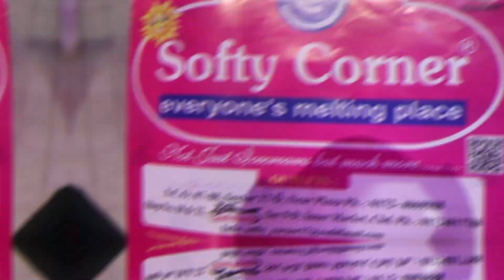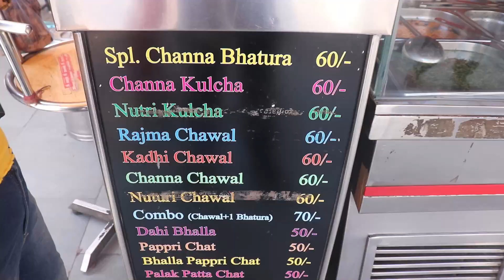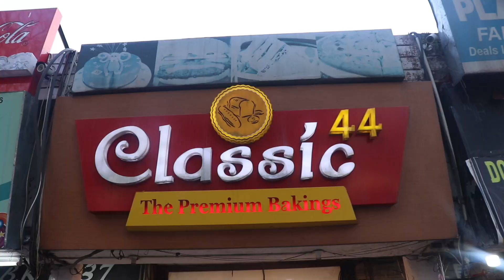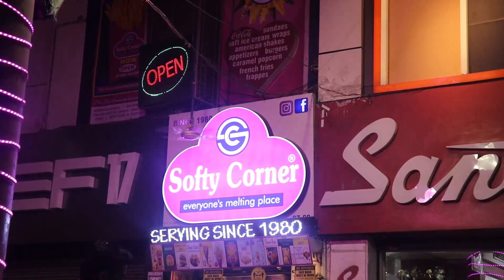Best of Chandigarh | Chole Bhature , Creamy French Fries , Ice-creams | Chandigarh food series Ep -2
Hello here one so here is Episode 2 of my Chandigarh food series

I visited Chandigarh last month
and tried to explored eateries there as much as I can
so I hope you will enjoy this delicious food series

Chandigarh food series first episode link

so hope you will also enjoy the video

below are the details of the places we visited

Sodhi Ziaka : for Chole bhature and Rajma chawal :
Address: Booth 19/2, Sector 46C, Chandigarh, 160047

Classsic 44 : for pastries and patties
Address: Booth No. 118 Sector, Sector 37 C, Chandigarh, 160036
(other branches as well in different sectors )

Softy corner : For ice cream and creamy french fries
Address: SCO 87-88, Bridge Market, 17D, Sector 17-D, Chandigarh, 160017

Desigirl in the city